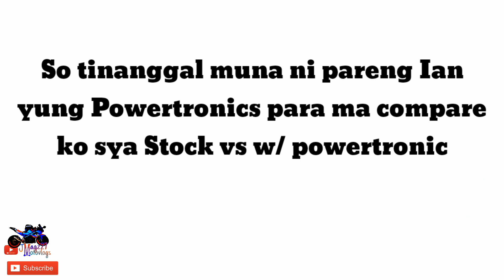KTM RC390 top speed test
Whats up mga bessy! Eto na pang malakasan na review na naman tayo.
KTM RC390 with powertronic review hehe

Enjoy my video mga bessy